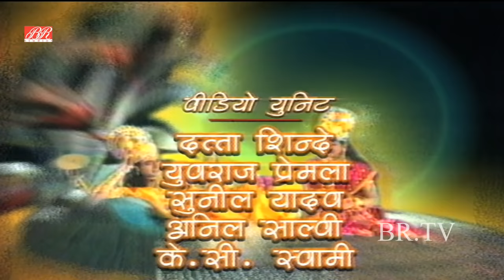Vishnu Puran # विष्णुपुराण # Episode-35 # BR Chopra Superhit Devotional Hindi TV Serial #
Vishnu Puran
विष्णुपुराण
 BR Chopra Superhit Devotional Hindi TV Serial